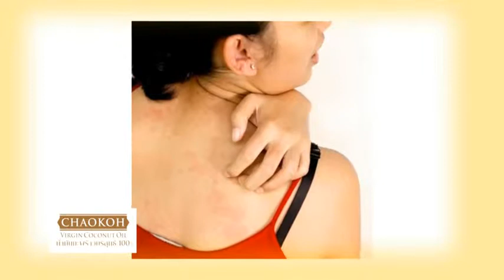"น้ำมันมะพร้าวบริสุทธิ์ 100%" ตราชาวเกาะ กับ ผิวแพ้แห้ง แสบคัน แก้ได้ด้วยน้ำมันมะพร้าว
"น้ำมันมะพร้าวบริสุทธิ์ 100%" ตราชาวเกาะ
กับ ผิวแพ้แห้ง แสบคัน แก้ได้ด้วยน้ำมันมะพร้าว
ออกอากาศทางช่อง 5 ทุกวันจันทร์ช่วงเวลา 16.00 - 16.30 /  31 มีค.2558